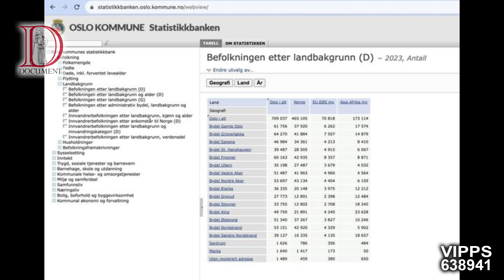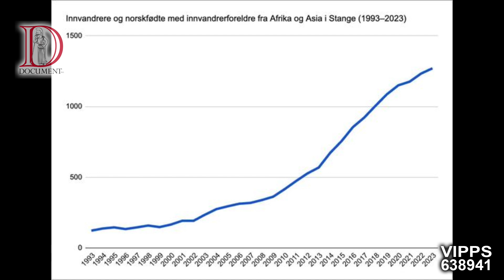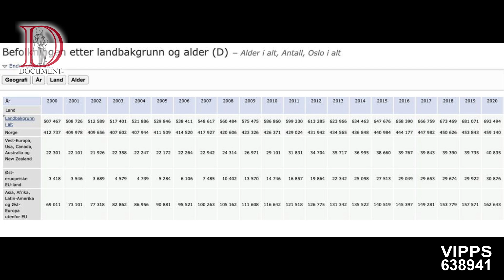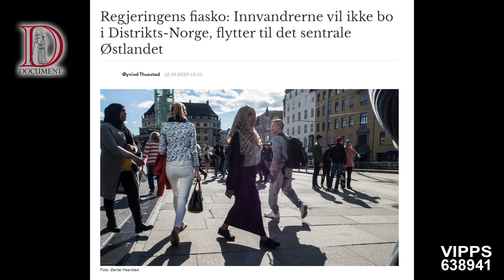Befolkningen i Norge og Europa endres lynraskt | Dagsorden 31. august 2023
Demografi er nærmest forbudt å snakke om og som med andre saksfelt forsøker myndighetene å overbevise oss om å ikke stole på våre sanser. Ikke får vi diskutere konsekvensene av masseinnvandring heller, tross at flere byer i Vesten nært sagt er kolonisert av fremmede kulturer.

I kveldens Dagsorden tar Hanne Tolg, Christian Skaug og Rebecca Mistereggen for seg den demografiske utviklingen i Oslo, Norge, Storbritannia og Europa forøvrig. Hva slags konsekvenser har befolkningsutskiftning for vertsfolket? Hvordan havnet vi i denne situasjonen? Når er vi i mindretall i våre hjemland?